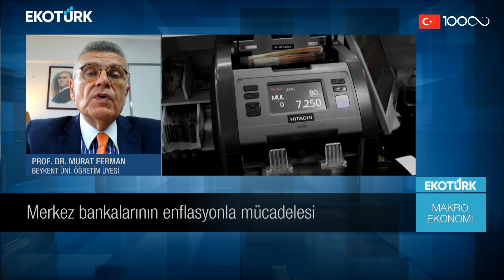Enflasyon ortodoks politikalarla çözülebilir mi? | Murat Tufan | Makro Ekonomi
Makro Ekonomi'de Murat Tufan'ın konuğu; Prof. Dr. Murat Ferman oldu.